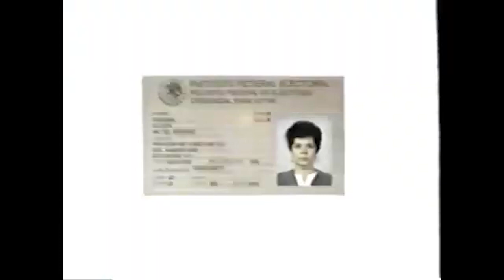Comerciales mexicanos: IFE 2001 3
Campaña con la difunta Isabel Martinez "La Tarabilla" que forma parte de la campaña "México cuenta contigo para que tu puedas contar con el México que quieres" 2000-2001